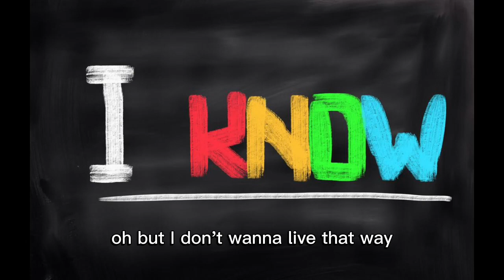Someone squidward used to know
Per Lütken was a Danish glassmaker (1916–1998), most famous for his works at Holmegaard Glass Factory ("Holmegaard Glasværk" in Danish).[1]

Lütken has set his signature on the history of Danish glassmaking, designing more than 3,000 pieces of glass for Holmegaard, a company for whom he worked from 1942 and until his death in 1998.

Amongst the best known series created by him are "Ideelle", "Skibsglas", "No. 5", "Selandia" and "Charlotte Amalie", all of which are still selling at high prices throughout the world. They are all regarded as design icons, and are found in many Danish homes to this day.[2]